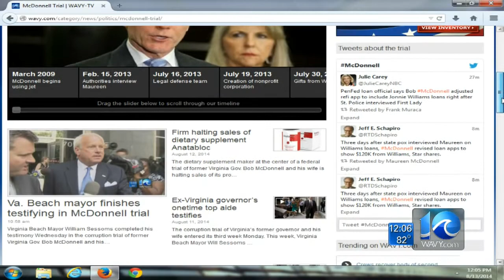Andy Fox reports on Mayor Sessoms testimony in McDonnell trial